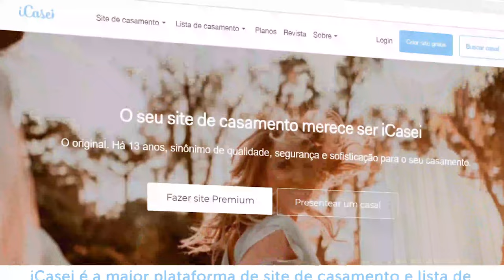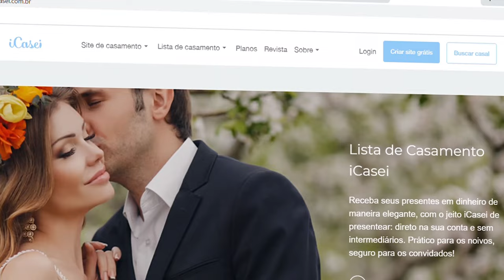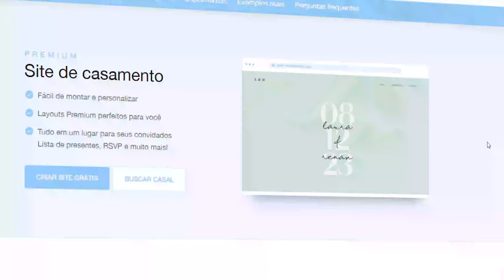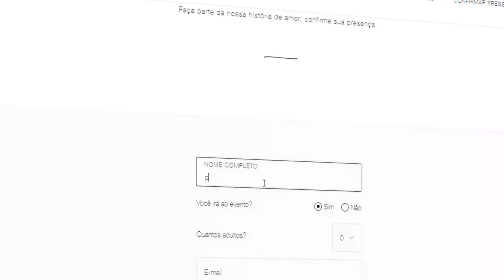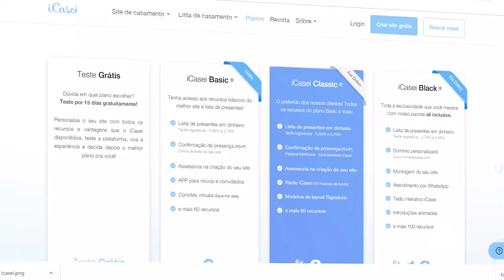DIÁRIO DA NOIVA: NOSSO SITE NO ICASEI 😍👰🏻💍 | Julia Pabis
Hello gente!! O vídeo de hoje é mais uma dica na hora de organizar e preparar o Casamento: o site iCasei!

Eu e o Rafa escolhemos ele para nos ajudar em diversos momentos do casamento!

O iCasei é uma plataforma de site de casamentos e lista de presentes virtuais com cotas de lua de mel e tudo mais ;) São  vários recursos e diferentes opções de Planos e tem  até site gratuito.